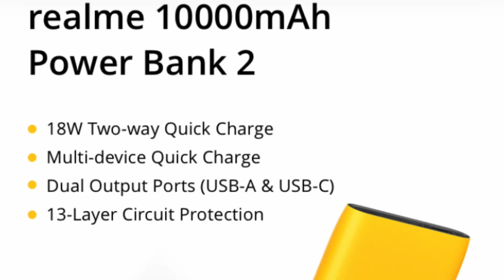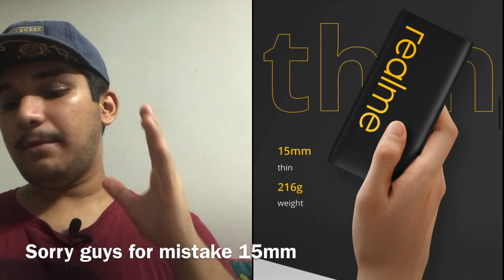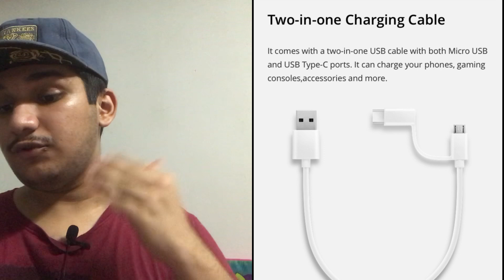Realme Power Bank 2 || Should You Buy Realme Power Bank 2 || Realme Power Bank 2 In Depth Detail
About Video:-
-Maine is video Bataya hai Realme Power Bank 2 In Depth Detail ke bare mein.
This background music 🎧 credit
 -urban studies

Special line:-
-I always reply your Questions in my videos and QnA videos , in Instagram live streaming or Facebook live streaming guys.
-Guys you are my YouTube family and friends.I give you always very very good content in my upcoming videos.😂😂😂😂😂😂😂😂😂😂😂😂😂😂

Cover topic:-
1. Realme Power Bank,
2. Realme Power Bank 2,
3. Realme Power Bank 2 Review,
4. Should You Buy Realme Power Bank 2,
5. Realme Power Bank 2 In Depth Detail,
6. Realme Event,

and does not compete with the original work and could have no negative affect on its market.

You also follow me Instagram and Facebook
My Instagram ID